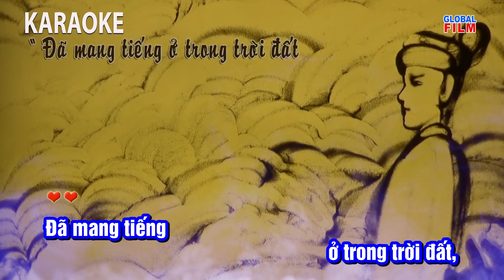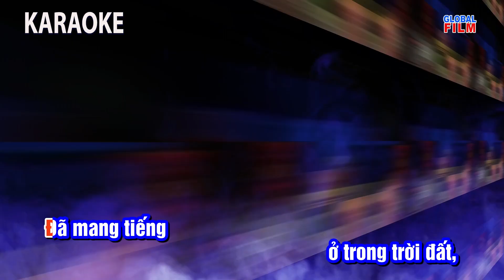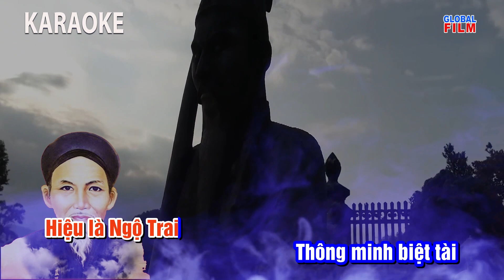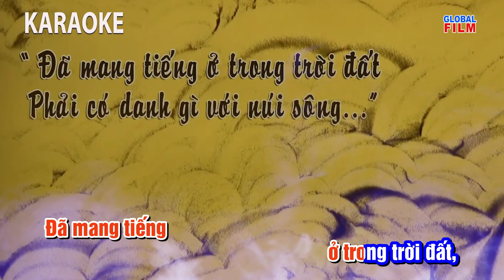PHẢI CÓ DANH GÌ VỚI NÚI SÔNG (Nguyễn Công Trứ) - KARAOKE| Sáng tác: Phạm Đăng Khương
PHẢI CÓ DANH GÌ VỚI NÚI SÔNG (Nguyễn Công Trứ) - KARAOKE|